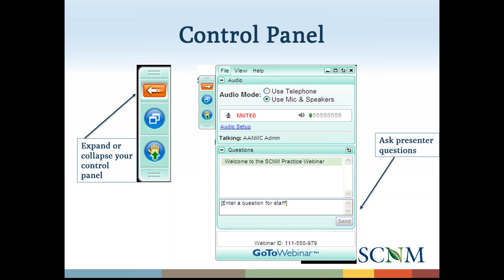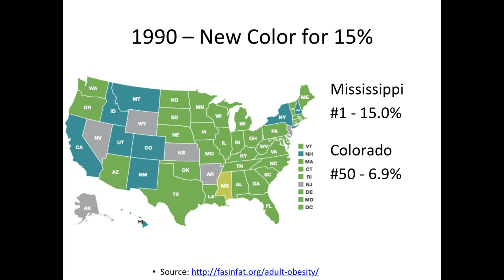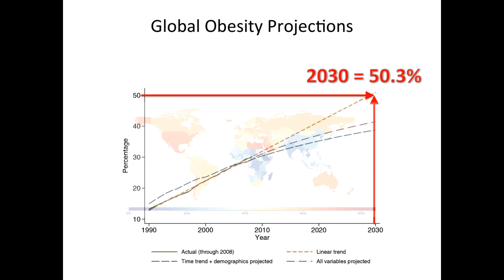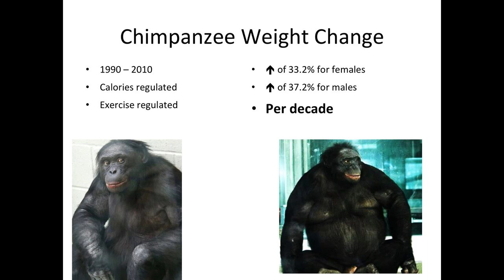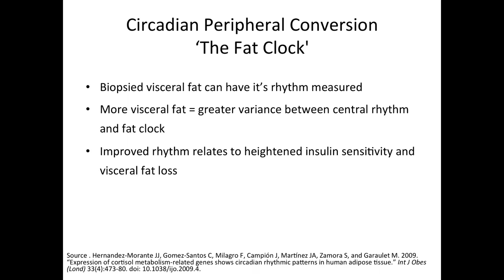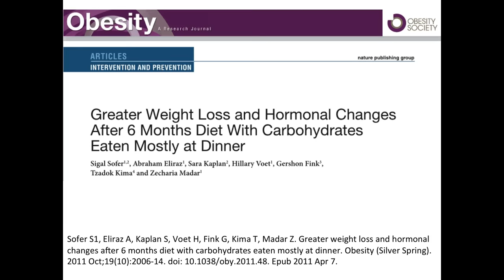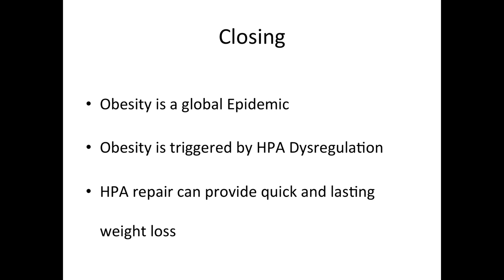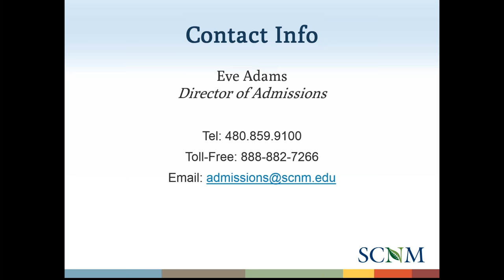The Adrenal Reset Diet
Alan Christianson, NMD,  discusses and answers your questions about "The Adrenal Reset Diet," his latest New York Times bestseller. Learn more about adrenal burnout and how it can result in weight gain and fatigue, among other symptoms, and Dr. Christianson's approach to treating it.

(medical center site)